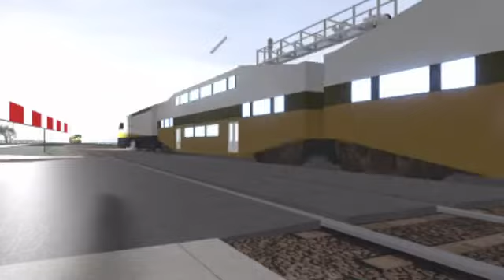Close Calls, Crashes, and more #1! - Crash Town Game Thing